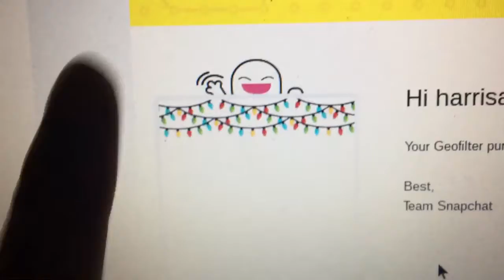VLOGMAS DAY 21 ∙ A BORING VLOG | fromharrison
sorry for another boring day :-(

FOLLOW ME ▹

SNAPCHAT ‣ harrisantea

FILMED & EDITED BY: HARRISON DO

MUSIC ‣ Wrapped in Red - Kelly Clarkson